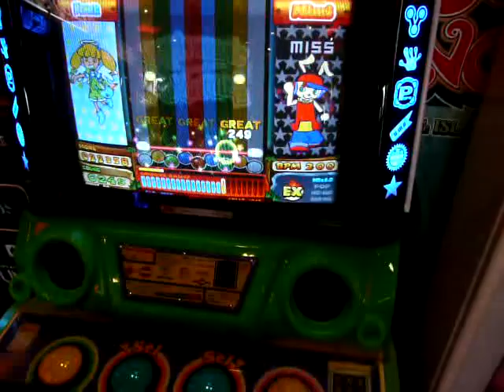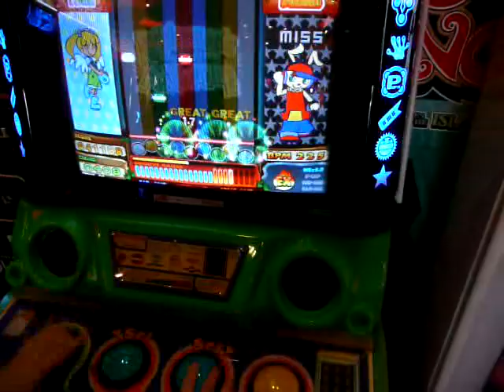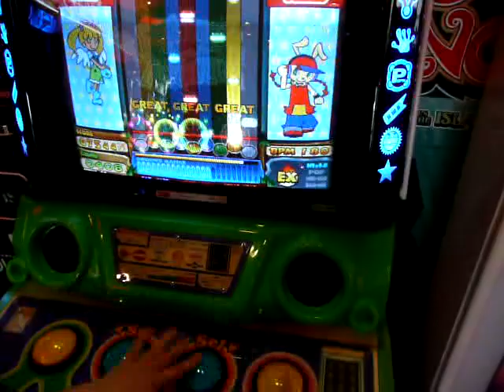Pop'n Music 15 Adventure - Super Mario Bros. EX (38)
The Super Mario BGM medley that originally premiered in Fever (the mix before this one). Since this song never made it into a home version (thanks to the whole Sony thing) the arcade is the only place to play it, so I thought I'd grab a video.

Honestly I do horribly on this run compared to most times I play it (really messed up the fast part) but what the hell, I cleared it and it's on video. So whatever. Includes commentary by Jon! That bell sound is Round1's PA system being annoying, ignore it.

Played at Round1 Nara. Apologies for the sound/video quality! I thought it was time I got back to posting Pop'n videos, but my ASC is back in Australia and Pop'n 15 isn't out for PS2 yet anyway. So here are some arcade videos until then, thanks to Jon for recording them!